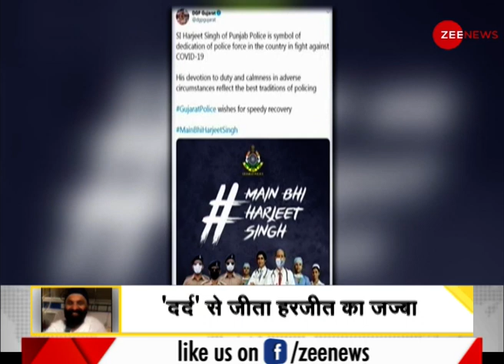DNA: हौसले के ‘सिंह’ हैं हरजीत सिंह | Sudhir Chaudhary | Corona Fighter | Lockdown | Harjeet Singh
In this segment of DNA we will analyse how Harjeet Singh is an example of courage
DNA के इस भाग में जानेंगे कि कैसे हौसले के ‘सिंह’ हैं हरजीत सिंह

Follow us on Google News for latest updates:

WION: shorturl.at/fwKO0
Zee News English: shorturl.at/aJVY3
Zee News Hindi: shorturl.at/eorM1
Zee Business: shorturl.at/hpqX6
DNA News: shorturl.at/rBOY6
BGR: shorturl.at/eioqL